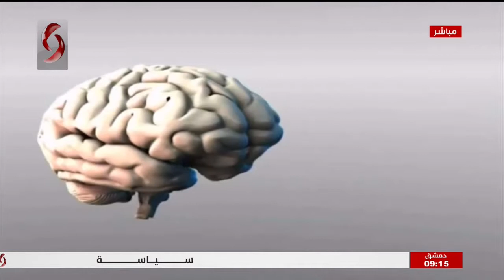صباحنا غير 2020/12/27 | ميسان حمدان & فرح سليمان